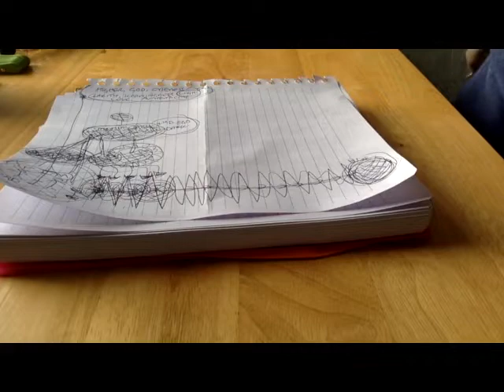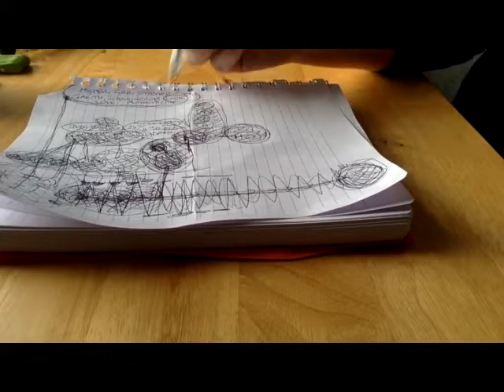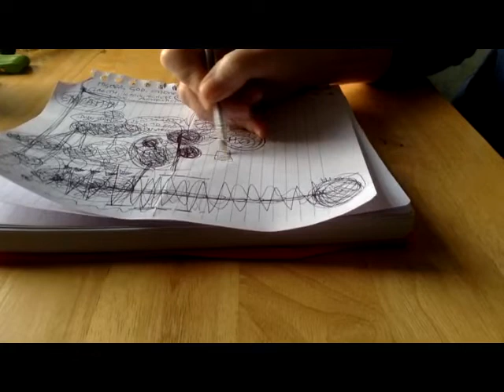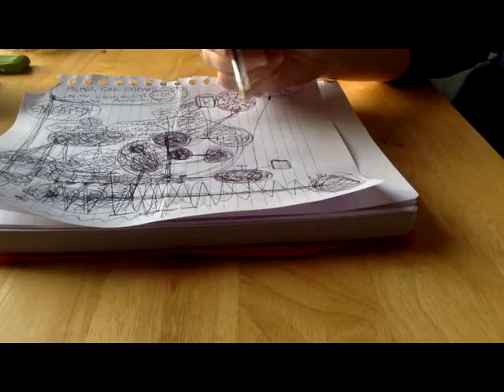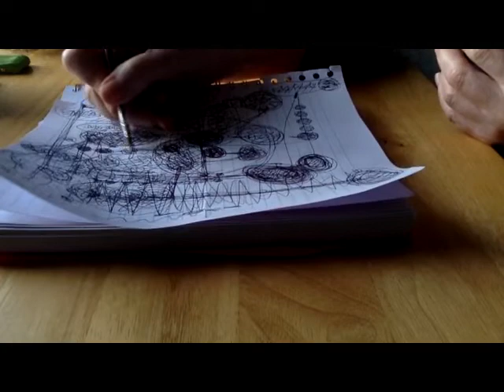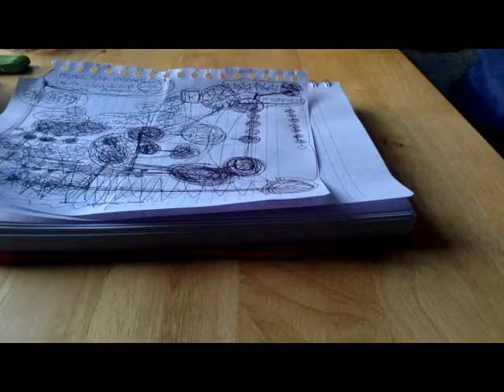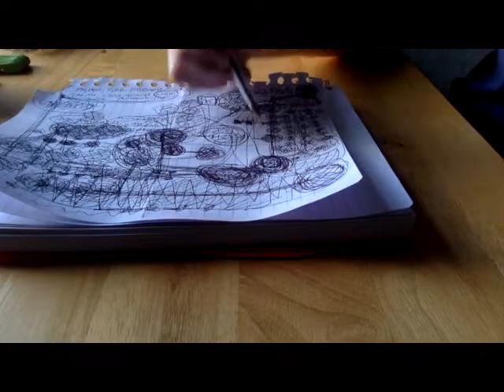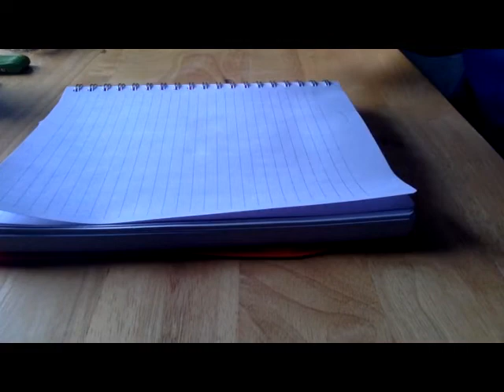Twin Flames ⚜️ Karmics 😎 False Flames 😟 Heart Openers 😊